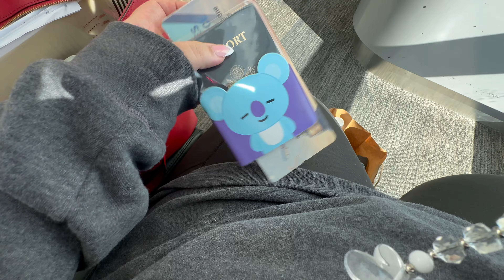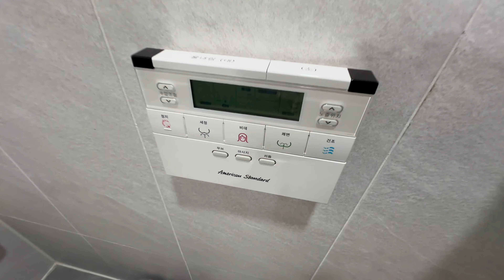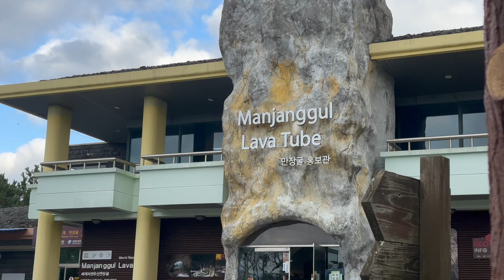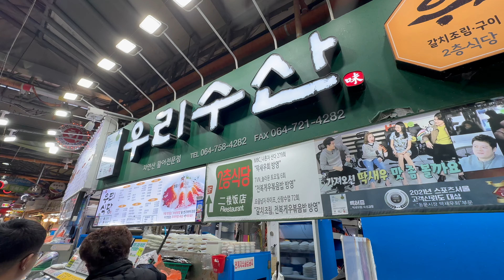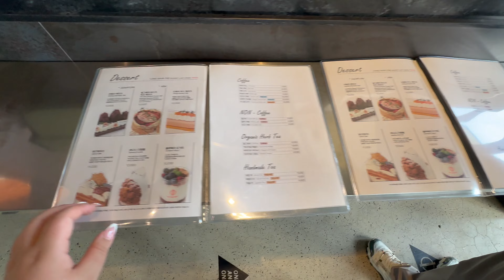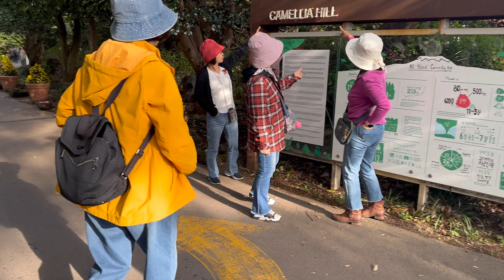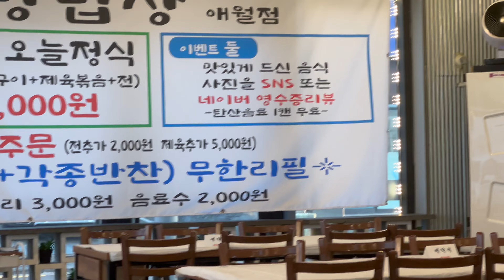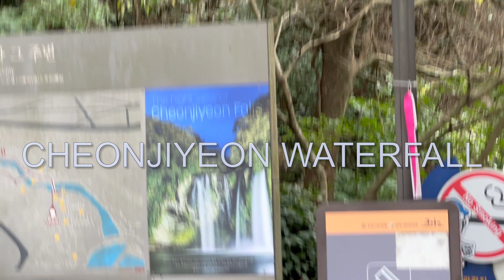Jeju, South Korea [Travel Vlog] Seafood, black pork, waterfalls and more!